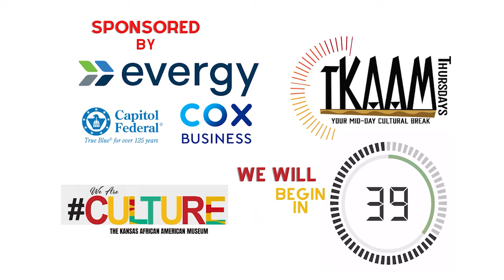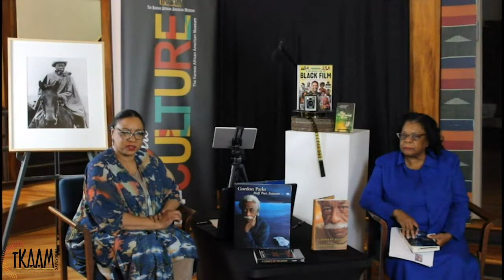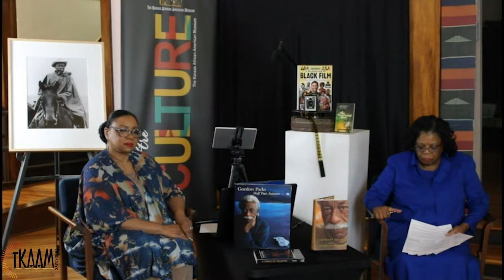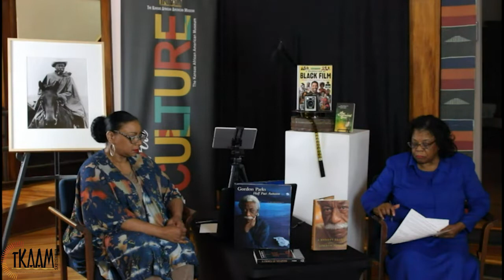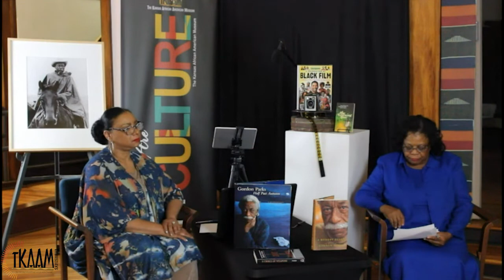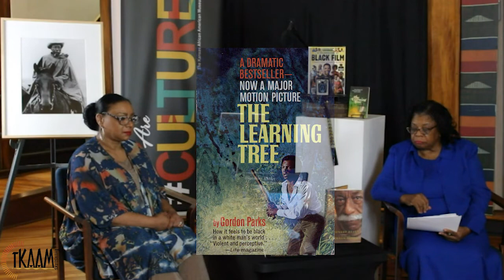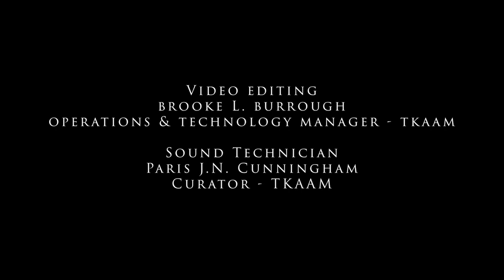Rebroadcast of Conversation with David Parks, son of Legendary Gordon Parks and Wilma Moore Black.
David Parks and Wilma Moore Black talk about the Tallgrass Film Festival and Legendary Gordon Parks.